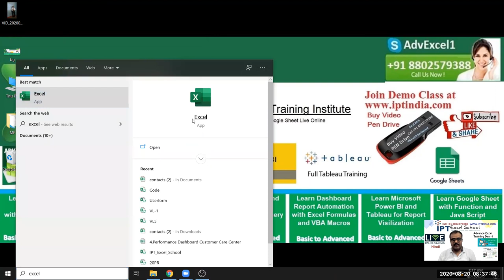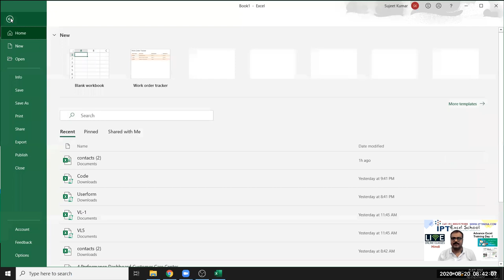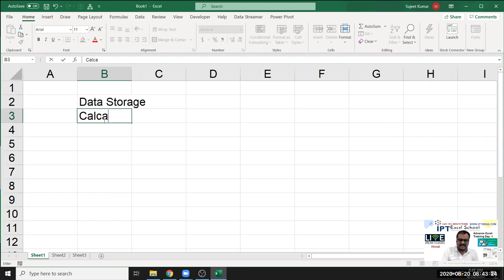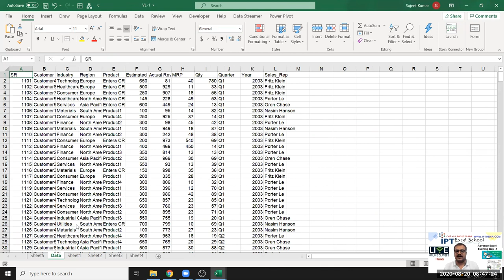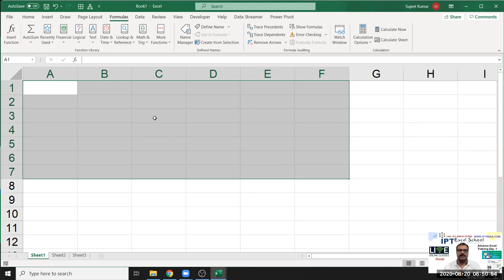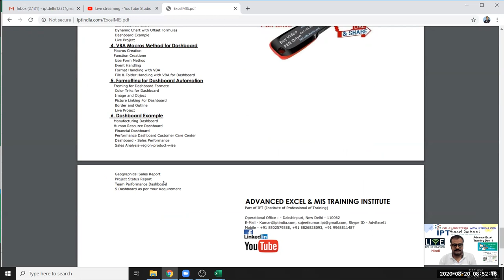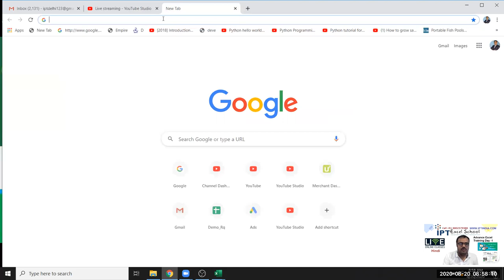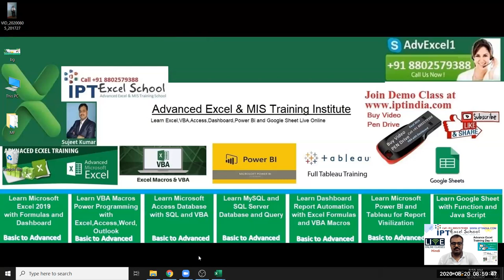Advanced Excel Training in Hindi